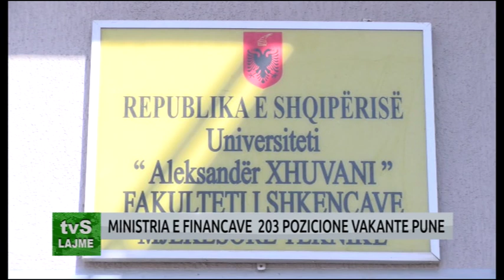MINISTRIA E FINANCAVE 203 POZICIONE VAKANTE PUNE